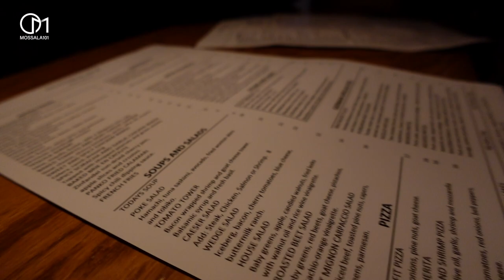อาหารเมืองหนาวในอเมริกา มอสลา |Austrian Food in Mammoth Lakes,CA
หลังจากเล่น Snowboard มาทั้งวัน ได้เวลาอาหารเย็น มื้อนี้เป็นอาหารยุโรปเมืองหนาว มีทั้งดิบและจากป่า บอกเลยว่าเกิดมาไม่เคยกิน!!!
ไปดูวิถีชีวิตกลางคืนคนในเมืองหิมะ ที่  Mammoth Lakes รัฐแคลิฟอร์เนีย อเมริกา
January 2022